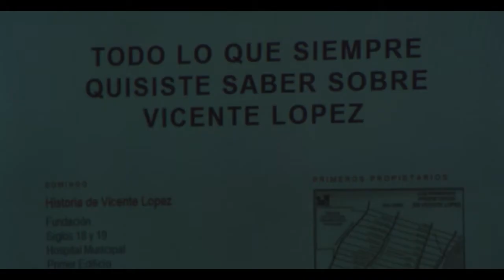Trailer LA TORRE DEL TIEMPO (Claudio Bartel, Argentina, 2009)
Camila y Cristian deben realizar un trabajo práctico de Historia en un fin de semana.

Luego de varios impedimentos, su investigación tomará un camino inesperado que los llevará por un increíble viaje a través del tiempo, donde serán testigos de los hechos más importantes de los últimos 200 años.

¿A cuándo irás en tu próximo viaje?